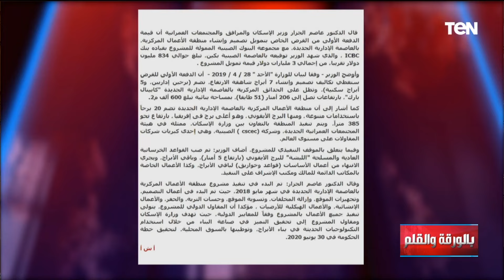الانتهاء من بناء البرج الأيقوني بالعاصمة الإدارية.. والديهي يرد على هجوم أراجوزات الإخوان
الانتهاء من بناء البرج الأيقوني بالعاصمة الإدارية.. والديهي يرد على هجوم أراجوزات الإخوان خلال حلقة اليوم ببرنامج بالورقة_والقلم...